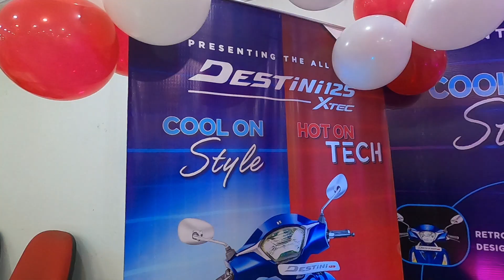I Was Invited For Hero Destini Launch😲 || @HeroMotoCorp || Auto Tech Bolpur 2022 🔥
Hello I am Soumyajit Chatterjee aka hastaa_laa_vistaa, This Is About Hero Destini 125 Xtech Launch . I was Invited By The Showroom For The Launch event.